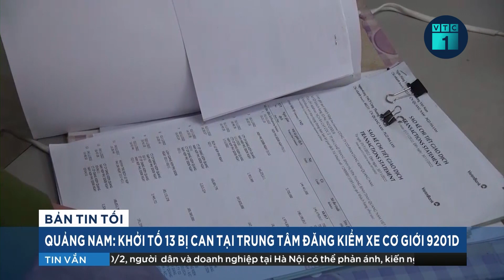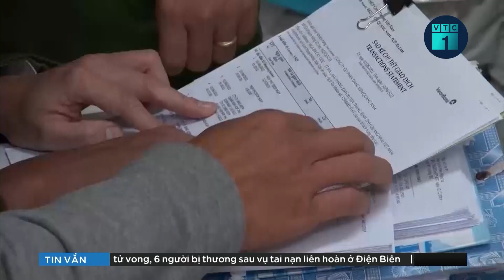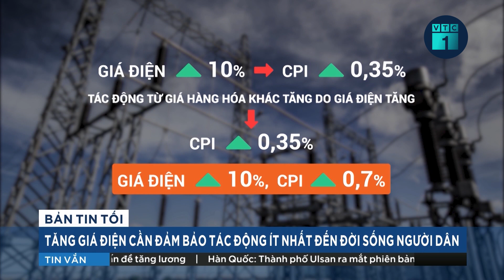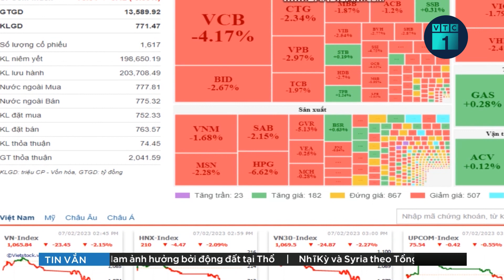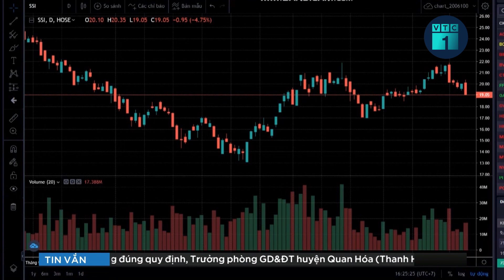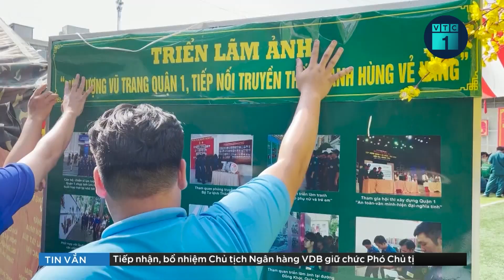Khởi tố 13 bị can tại Trung tâm đăng kiểm xe cơ giới 9201D - Quảng Nam | VTC1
VTC1 | Ngày 7/2, Cơ quan Cảnh sát điều tra Công an tỉnh Quảng Nam cho biết vừa khởi tố vụ án, khởi tố 13 bị can liên quan đến sai phạm tại Trung tâm đăng kiểm xe cơ giới 9201D - Quảng Nam.